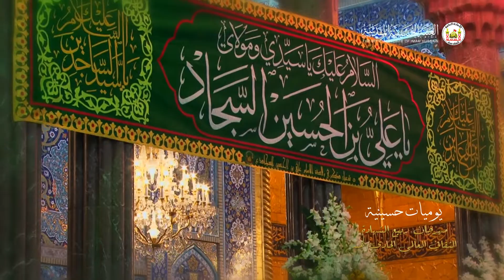يوميات حسينية .. جولة في مهرجان ربيع الشهادة الثقافي العالمي الحادي عشر